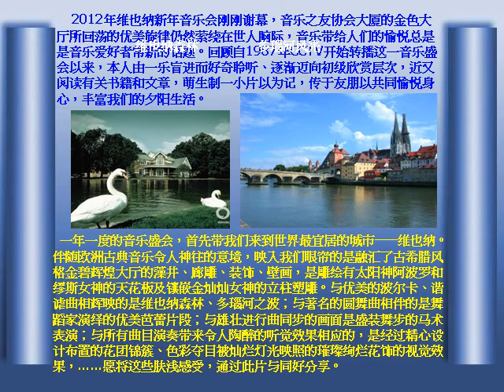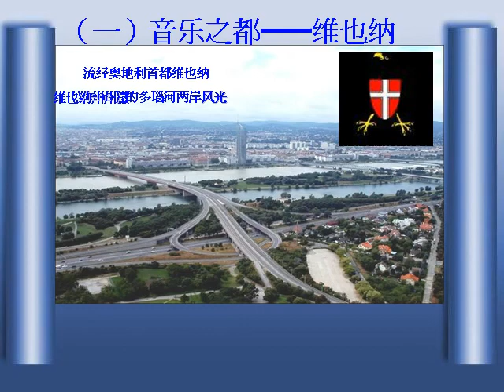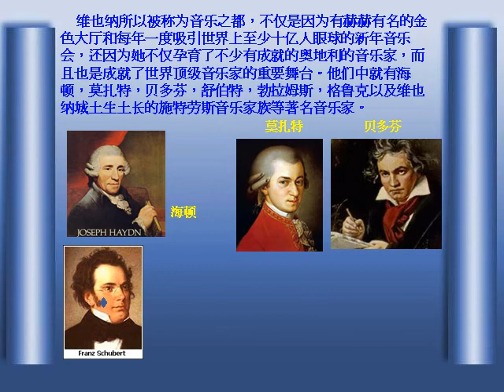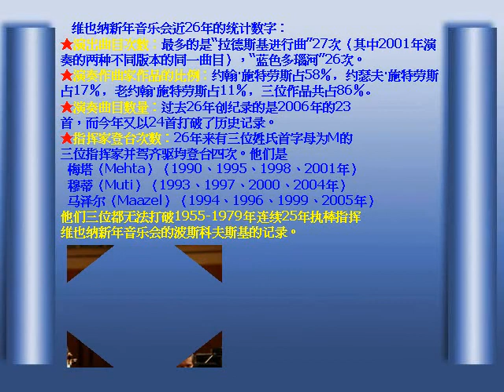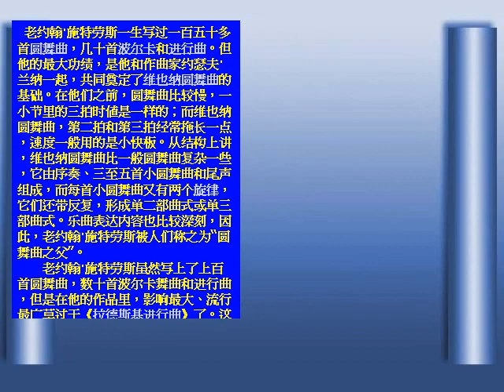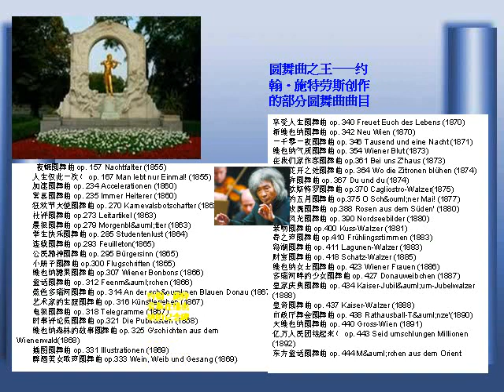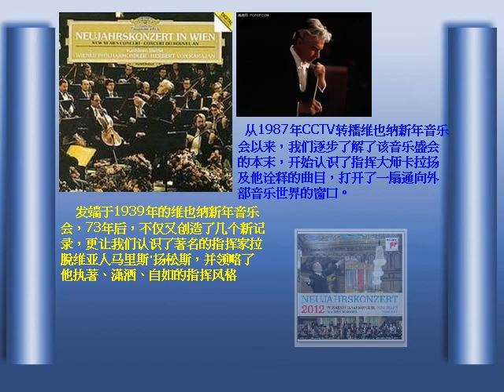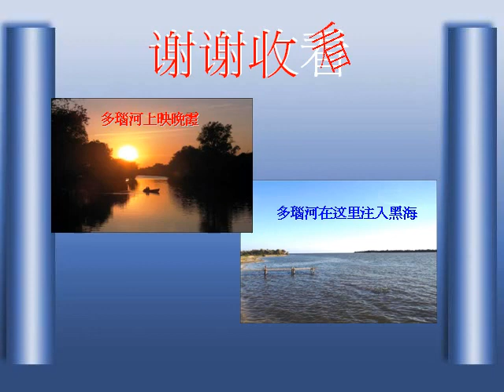穿越維也納新年音樂會